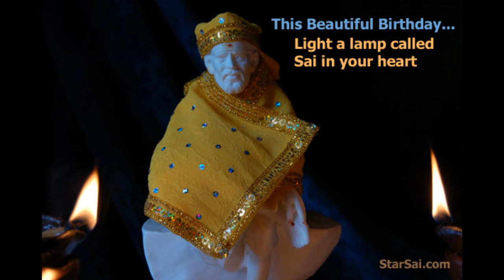Centre for Environment and Development Kalpana Birthday Celebration